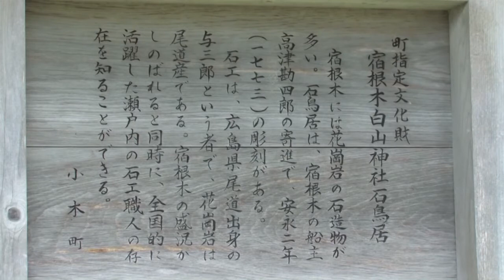佐渡宿根本探訪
ビデオサロン2013年４月号読者投稿作品